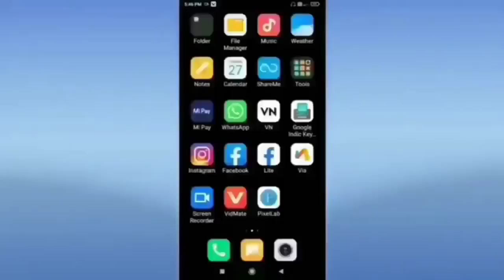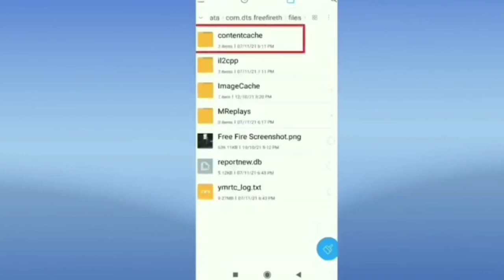Free Fire & Free Fire Max Not Open Problem Solution | Login Problem | loading problem free fire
Free Fire & Free Fire Max Not Open Problem Solution | Login Problem | Connection Error No VpN Trick